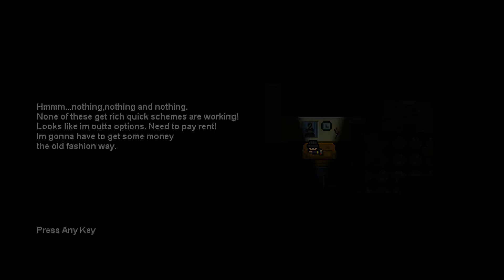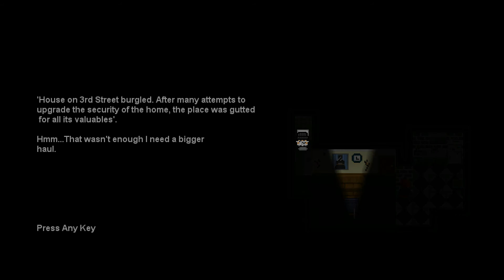Mini thief We own the safe!!!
In this video me and Rambow145 was able to buy the safe. The safe we found out only saves your tools and not your money but in the long run that helps a lot too because if you loose your money you can afford to buy more tools.

There is a few times that we got busted in here too. Those darn dogs got to us before we could get a chew toy threw down for them.

Title: Mini Thief
Genre: Casual, Indie, Strategy, Early Access
Developer: Stranga Studios , Tommah
Publisher: GrabTheGames
Release Date: Jun 13, 2016

This video was created using of content Stranga Studios,Tommah,GrabTheGames.